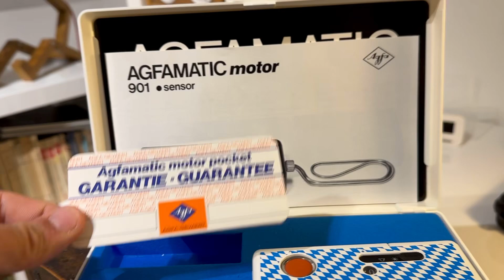Agfa Agfamatic 901 Motor Bayern-Edition Vintage Photo camera pocket rare blue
Agfamatic 901 motor is a series of 110 film cameras produced by Agfa and released in 1979. Their main characteristics are an integrated winder, electronic system flash coupling, a rigid body and, for most models, a continuous mode.
All models are equipped with a three-element Color Apotar 6,3/27mm lens. Focus is fixed, reaching from 1,2 m to infinite. A slider on the camera’s upside allows to choose the shutter speeds, which are represented by weather symbols, or the “0” (off) position which turns the camera off and also blocks Agfa’s “Sensor”-style shutter release.

The simple viewfinder has frame markings and a hinted close-focus frame marking for parallax compensation.

Even compared to the other Agfamatic models, the rigid body is surprisingly compact for having both a winder and exposure meter – almost as small as the fully mechanic earlier models. It measures 113 (L) x 53 (W) x 27 (H) mm and weighs circa 160 g.

A flash coupling exists on the right side (seen from behind the camera) for a matching electronic flash unit, which shares a connector with the disposable flip flash system. Flash sync speed is 1/50 sec. Located on the left is a standard tripod mount, pointing sideways, which was normally used for the supplied metal hand strap.

The film door of all cameras can be opened if a cover above the viewfinder is shifted to the left. Two AAA (micro) batteries can be inserted if the cover is completely pulled off. An integrated winder advances the film after each exposure and also rewinds it after the last frame.

Agfa manufactured the 901 series in their Munich factory in Germany.